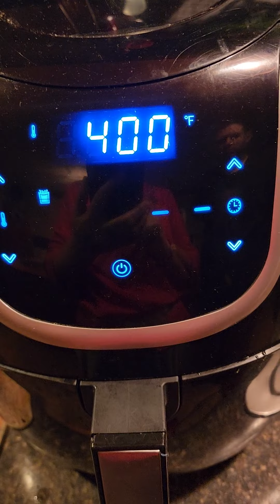Higado en Cebollado.!!!